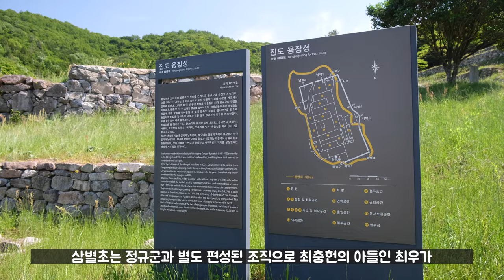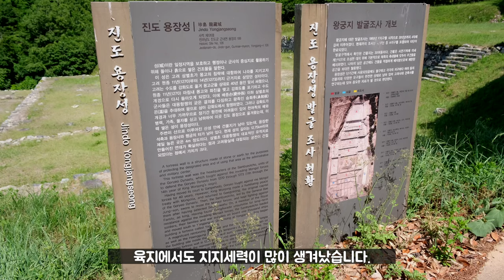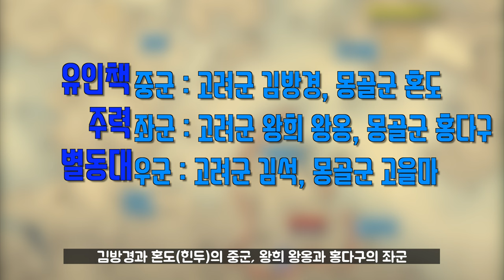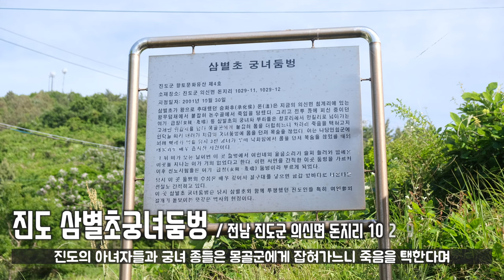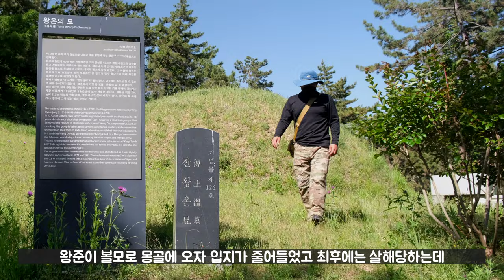[진도] [전투해설] 고려 삼별초의 항쟁, The struggle of Sambyeolcho 배중손 김통정 왕온 홍다구 김방경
안녕하세요 사적돌입니다.

진도 삼별초 유적을 찾았습니다.
미완으로 끝났지만
외세에 대항해 불굴의 의지를 보여준
우리나라 대표적 항쟁입니다.

오늘은 진도의 삼별초 흔적을 답사하며
당시를 둘러보겠습니다.

사용된음악
I Drank Alone - TrackTribe
Knowpe - Noir Et Blanc Vie
Passage - Ugonna Onyekwe